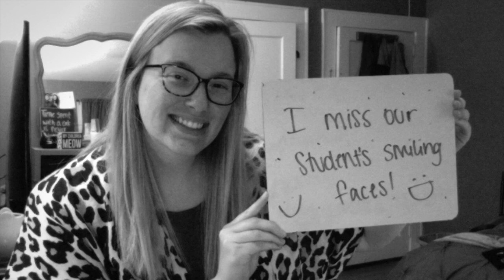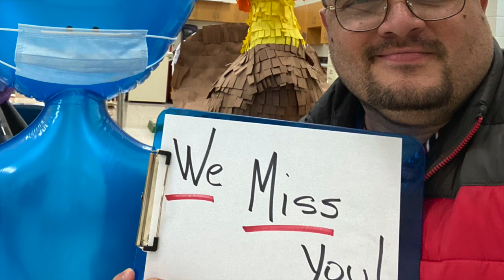Chavis We Miss YOU!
JCMS Staff miss our students! Watch the video for the reasons why.